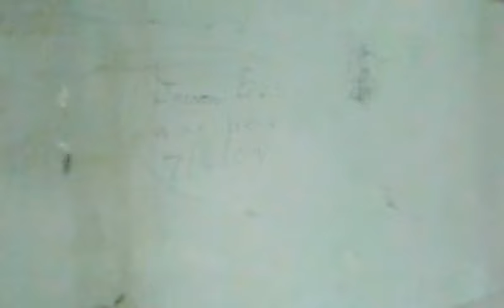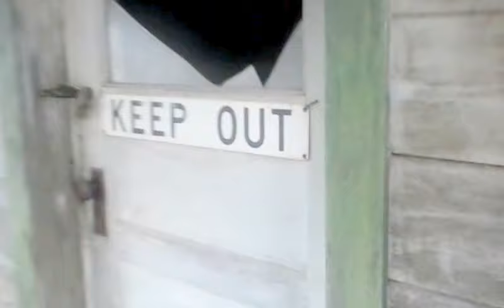Zoe's Golconda shack